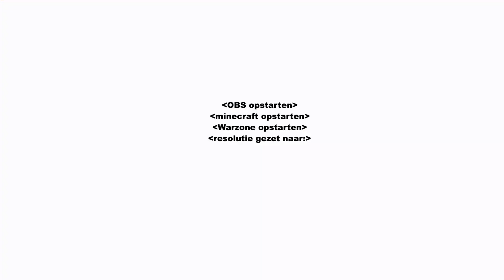Er Gebeuren Allemaal Rare Dingen In Deze Video || GTA V Online Races #33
In deze video gaan Thomas, Jakob en Daan weer 3 nieuwe GTA races spelen. In deze races gebeuren zoals gewoonlijk heel veel leuke maar ook rare dingen. Wil je nou zien wat dit is? Kijk dan zeker even naar de video. Vergeet ook niet om een reactie achter te laten met daarin bijvoorbeeld wat je van de video vond. Veel plezier met kijken, en geniet van de video!